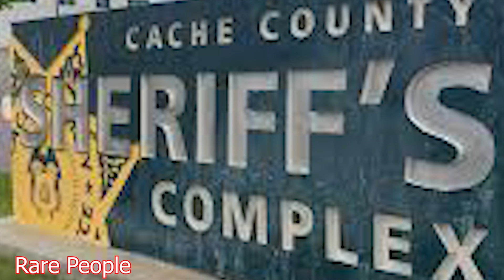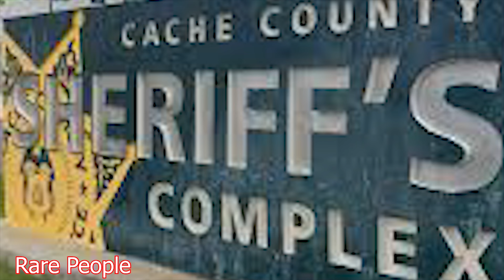NBA YoungBoy Arrested in UTAH on Dr*g and GVns Charges, YoungBoy Never Broke Again , JAIL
This video is for education, awareness and entertainment purposes only and everything is alleged.